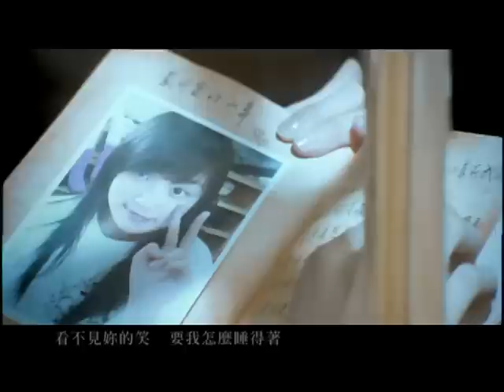周杰倫 Jay Chou【彩虹 Rainbow】-Official Music Video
彩虹
詞:周杰倫  曲:周杰倫

耳尖的歌迷對於「彩虹」這首歌的旋律可能會有一點點的熟悉，原來它是「不能說的秘密」裡的電影插曲「First Kiss」的旋律，之前電影原聲帶推出時，杰倫就有打算把這首歌重新改造填詞，放進新專輯中。旋律來自電影插曲「First Kiss」，不過周杰倫還是做了很多修改，完成的作品「彩虹」是截然不同的味道！簡單優美的旋律搭配很多合聲，簡單的憂愁、淡淡的悲傷，可以回憶談戀愛甜蜜的感覺，但心裡還是酸酸的。周杰倫強調：「在創作這首電影插曲時就想在新專輯時將這首旋律做成完整的歌曲，因為它的旋律真的太好聽了！它不是灑狗血的抒情歌，淺淺的憂傷，是一首可以在演唱會大合唱的歌曲。」由於這首旋律作成兩種截然不同的風格，如果歌迷不仔細聽，大概還沒有感覺到，原來它就是「不能說的秘密」裡的電影插曲「First Kiss」呢！